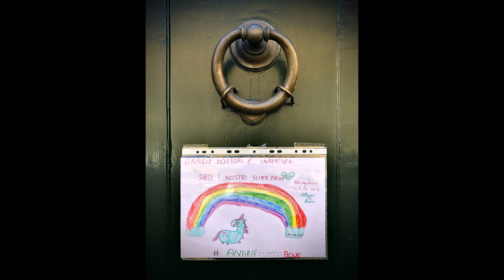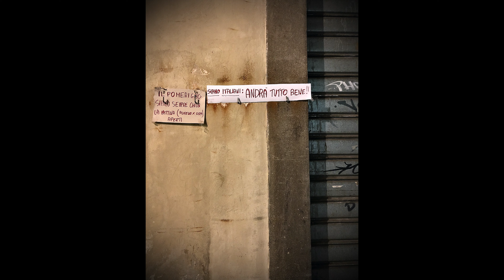Ghost Town 2020 - Mauro Moriconi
An intimate tour through the desert streets of Lucca, at the times of the Covid-19 lockdown.